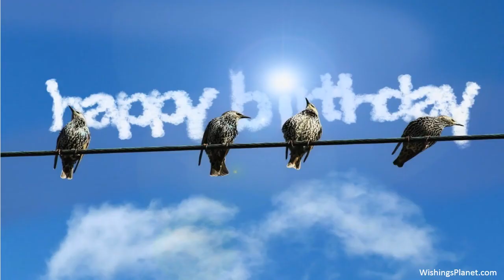Happy Birthday to Ben